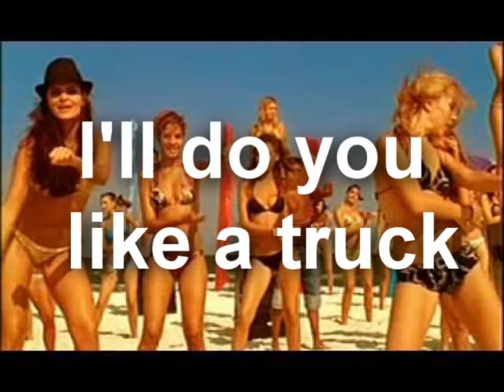I'll do you like a truck.vf.wmv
NIe ma to jak kółko ;D